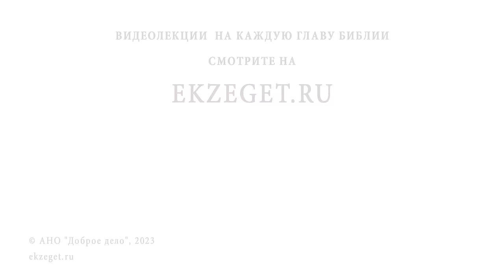Может ли Бог очистить от греха по молитвам других людей? Протоиерей Виктор Горбач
Команда Экзегет.

В сегодняшнем видео на библейском портале Экзегет, протоиерей Виктор Горбач отвечает на вопрос: "Может ли Бог очистить от греха по молитвам других людей? "

🔸  Исцеление расслабленного по молитвам друзей
🔸  Молитва об усопших
🔸  Искренняя молитва о ближних
🔸  Помощь Божия